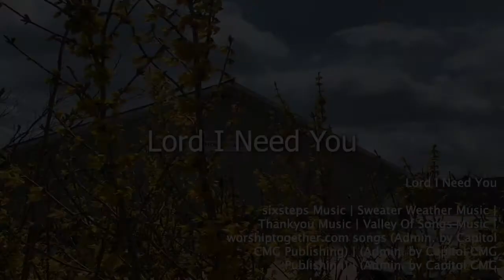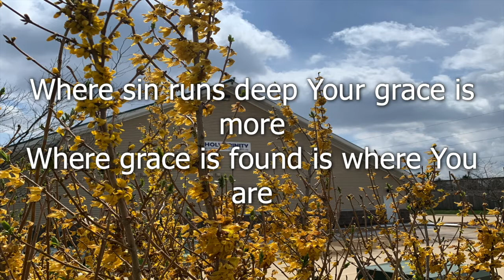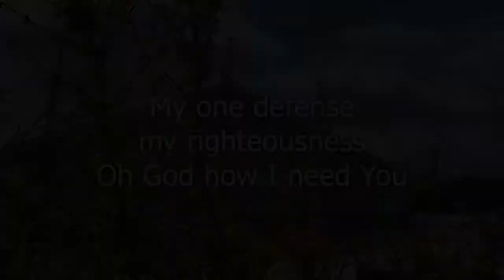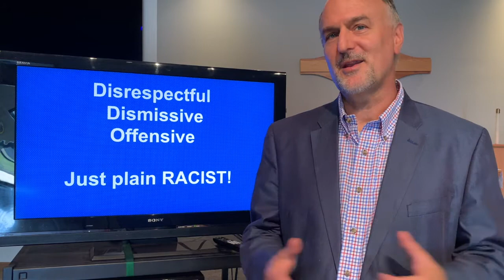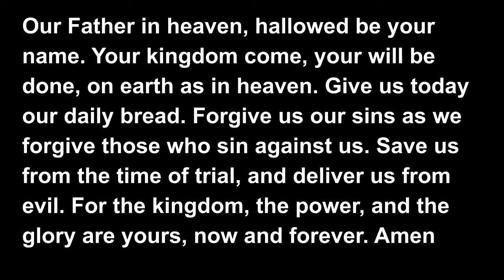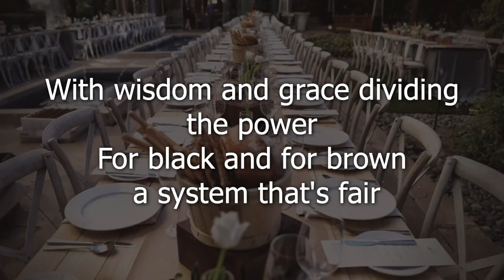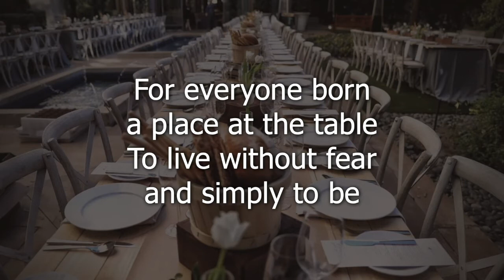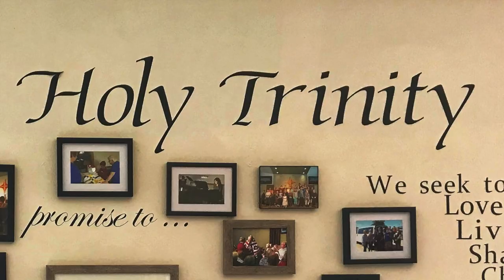Gone to the Dogs? Holy Trinity Worship - August 16, 2020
Holy Trinity Lutheran Church - North Liberty, IA

Sermon by Pastor Tim Smith

Stay engaged and learn more about Holy Trinity by visiting us at holytrinitynl.org